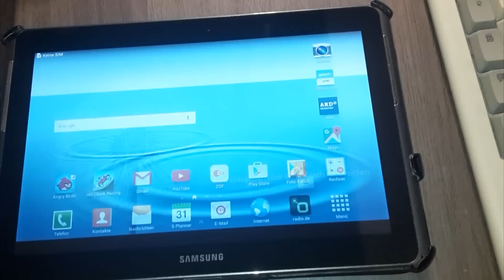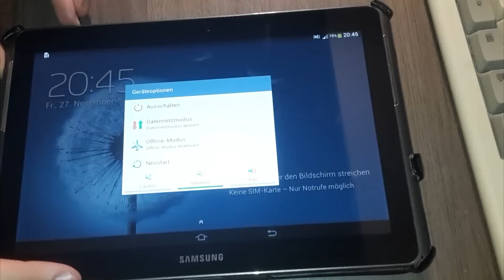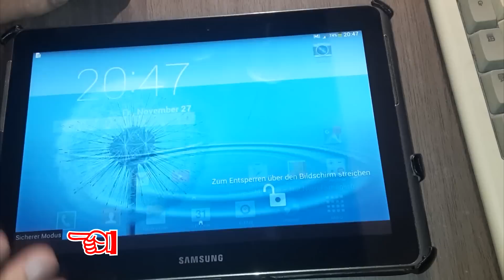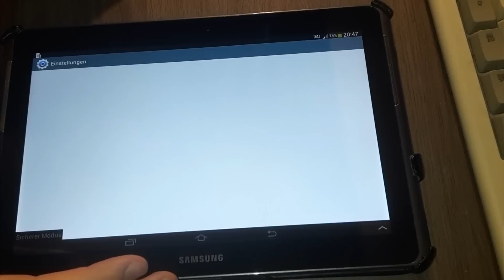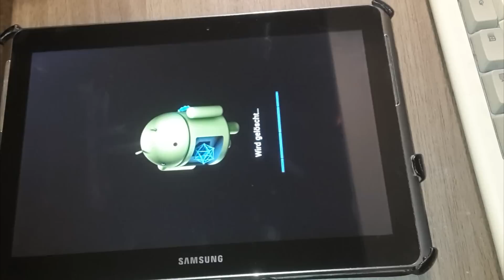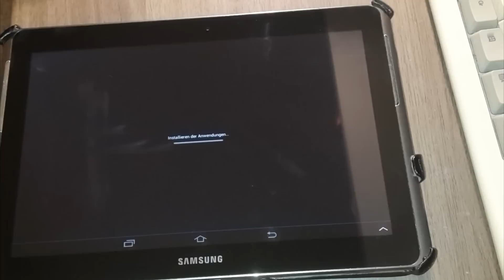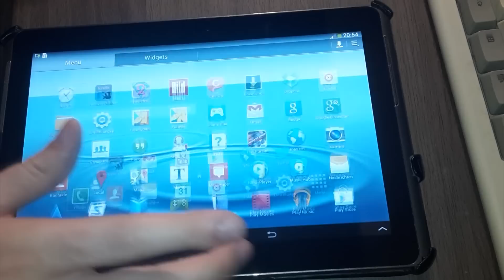BKA Trojaner auf Galaxy Tab 2 entfernen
Samsung Galaxy Tablet 2
BKA Trojaner über Sicheren Modus entfernen // remove BKA Trojan
Werkseinstellung // factory reset

Ich selbst wusste bis vor wenigen Tagen nicht mal dass es diesen Trojaner überhaupt noch gibt und schon gar nicht fürs Tablet.
Mein Vater musste mich dann eines besseren belehren aber ich habs wieder hinbekommen.
Mal sehen welches Herausforderung als nächstes auf mich wartet. ^^

Hattet ihr das Teil auch schon und wenn ja wie habt ihr es hinbekommen?

Danke fürs Video glotzen!